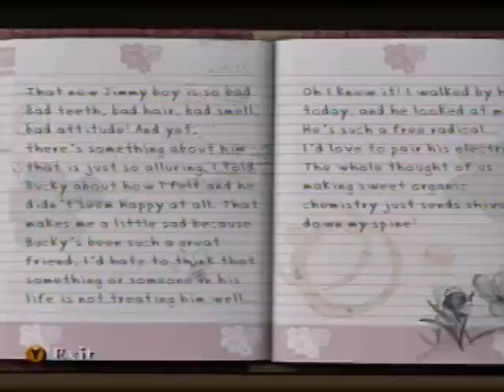Bully Scholarship Edition-The Diary